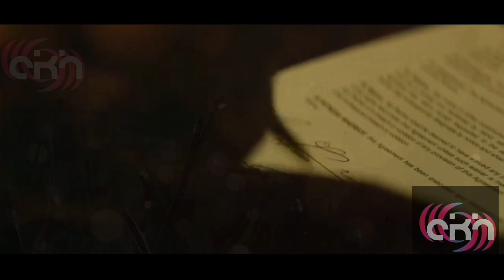THE BIG UGLY TEASER TRAILER 2020 VINNIE JONES | INDOMED TRAILER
Sebuah film yang menceritakan tentang balas dendam selalu memiliki daya tarik tersendiri di kalangan para penggemar film aksi. Beberapa aktor juga memiliki nama besar setelah membintangi salah satu film aksi yang bertemakan balas dendam.

Beri tahu kami pendapat Anda di komentar di bawah